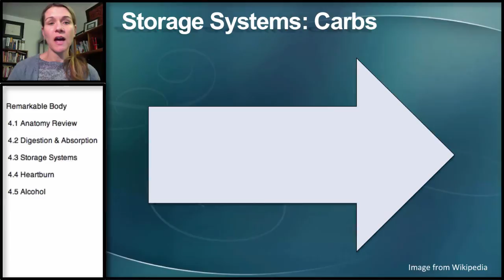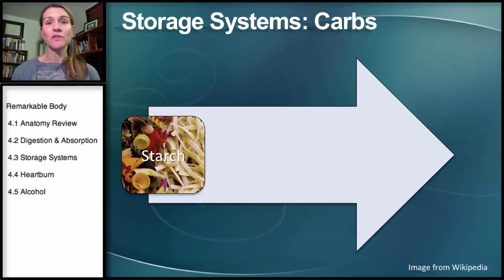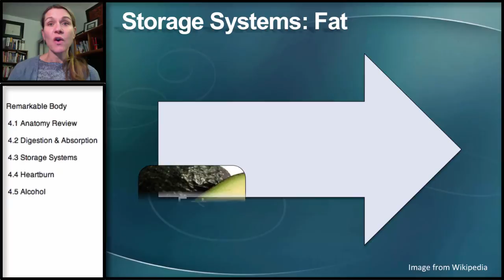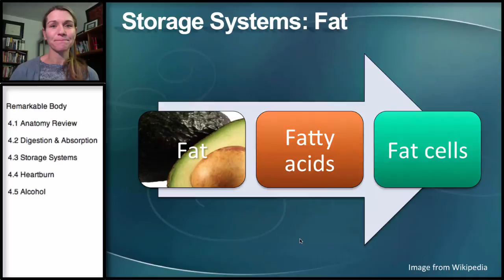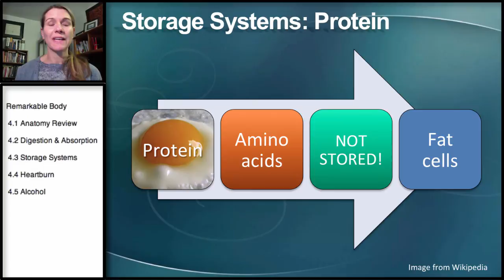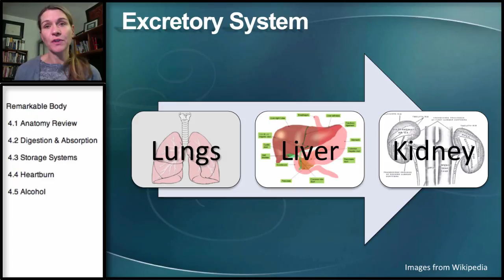4.3 Remarkable Body: Storage Systems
A review of the organs involved in storing nutrients from carbohydrates, fat and protein and the excretory system.